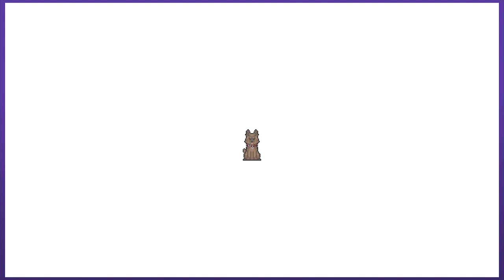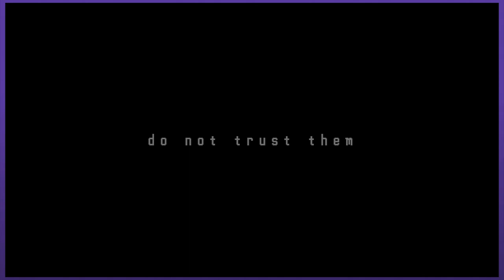ACCEPTING BLAME | Let's Play Heartbound - PART 5 | Graeme Games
Let's play Heartbound
Early Access PC Gameplay

Welcome to the early access release of HEARTBOUND, a non-traditional role-playing game about a boy, his dog, secrets, and sanity. Follow Lore and Baron on their adventures through time and space.

The entirety of Chapter 1, and teases of 2, 3 and 4 were all available in a free demo. Now in early access, we can playthrough all of Chapter 1 and 2! I am skipping right ahead to Tower Corp, Chapter 2, because the demo covered the first
We cannot reorder the chapters yet, but we can still make many seemingly impactful choices in the Tower. I hope you enjoy this playthrough, and I'll try to find as many secrets around the office as possible.